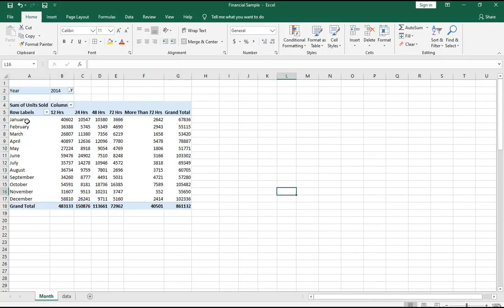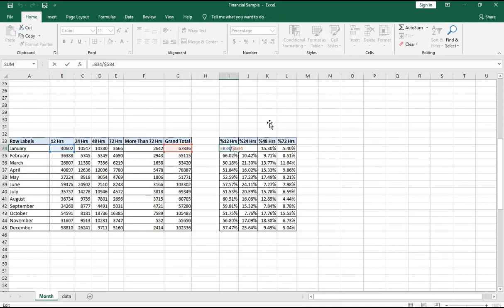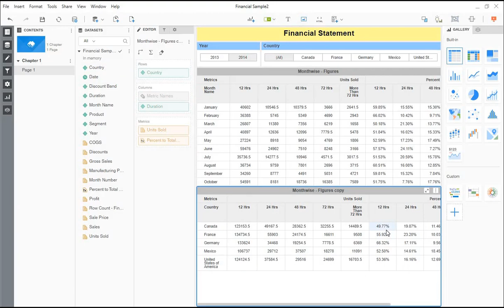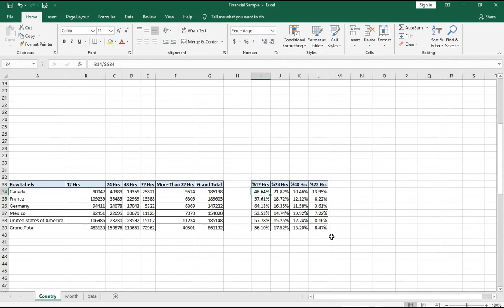MicroStrategy Percent To Total Shortcut Metric